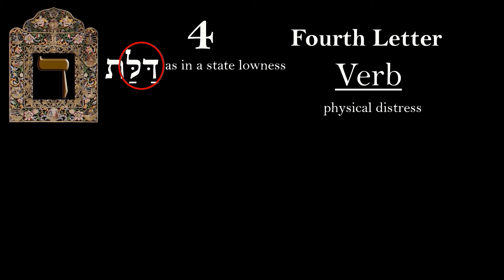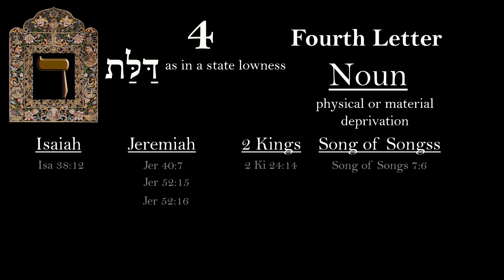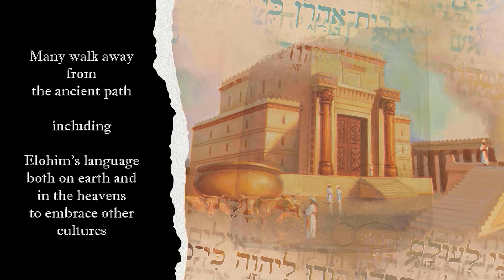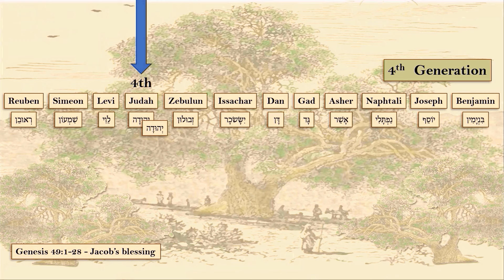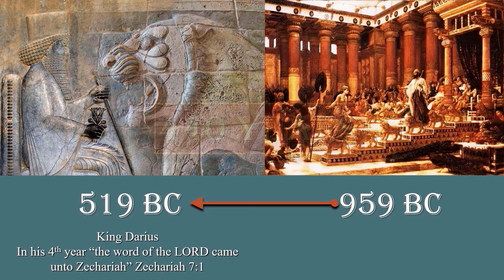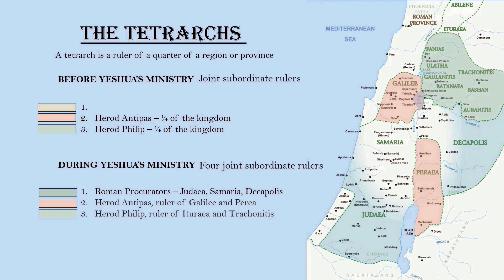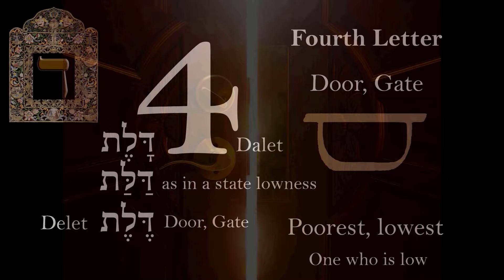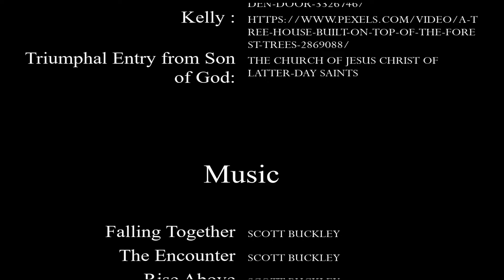Yom 4 (Part 1) Dalet - The Fourth Letter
The 7 Millenniums of God
The Fourth Millennium - The Fourth Letter
The fourth letter in the first verse in the Hebrew scriptures is Dalet. This letter is just the tip of what we can discover in this fourth Millennium. We encourage you to watch each part in order. This series will build precept upon precept. All parts will be necessary to grasp the timeline at the end of this multi-part presentation for Yom 4. We hope you will be blessed by what we have learned and share with you today. This Millennium was, is and will be a memorial for ALL generations.

Our thanks to Scott Buckley for his contribution of music.
'Falling Together' by Scott Buckley - released under CC-BY 4.0. 'The Encounter' by Scott Buckley - released under CC-BY 4.0. 'Rise Above' by Scott Buckley - released under CC-BY 4.0.